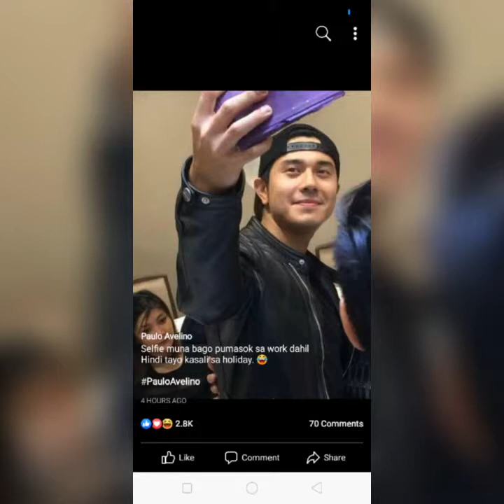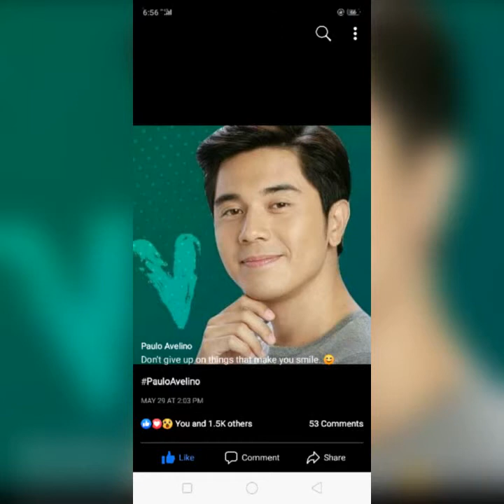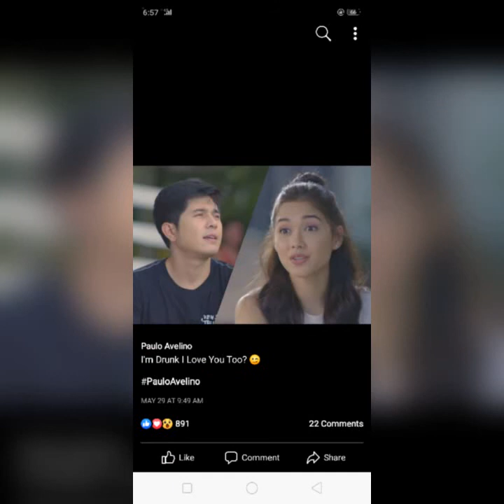Paulo Avelino ( nakakainlove)photos